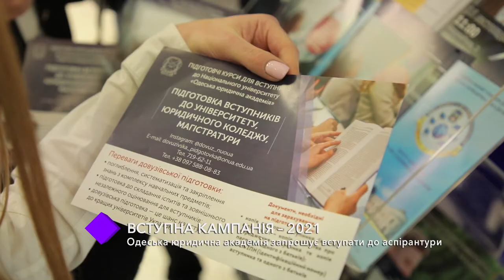Вступительная кампания-2021. В студии - Мария Дьячкова